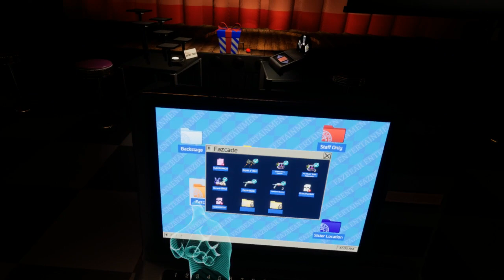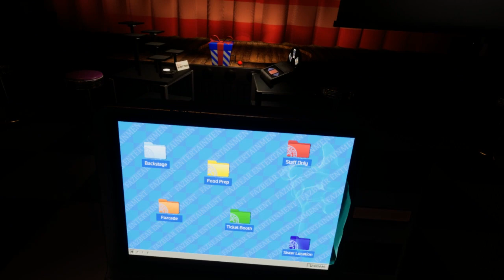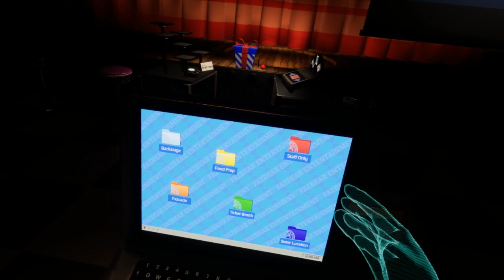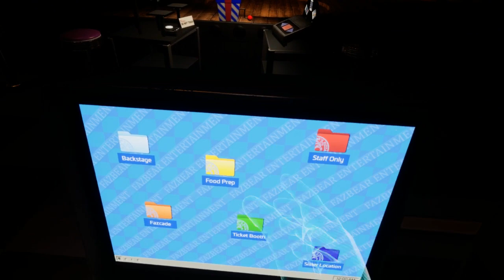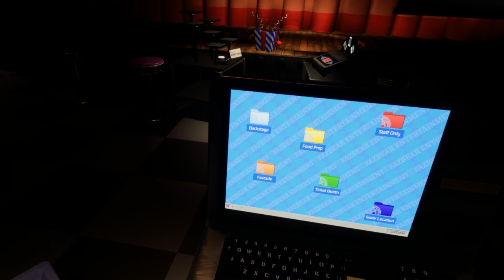Help Wanted 2 Part 5 - HOW DO I PROGRESS?!?!